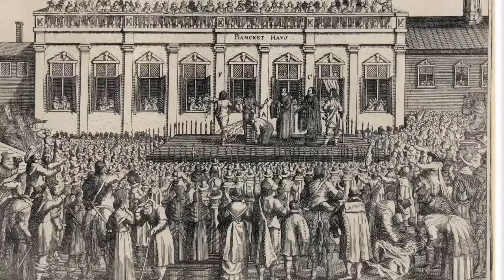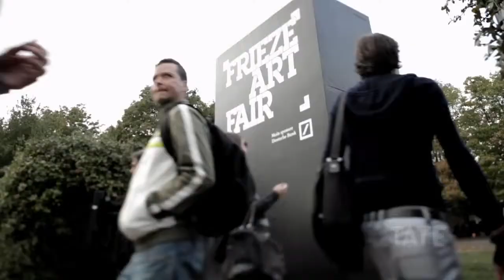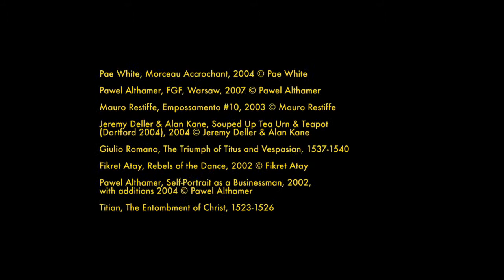Tate Modern - Unlock Art with Sally Phillips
Tate Modern commissioned us to promote a film series, which unlocked the big ideas behind art.